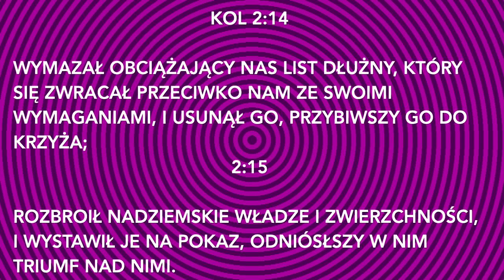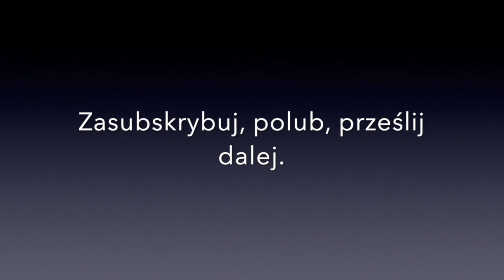# 217 Moja walka duchowa z chorobami i innymi rzeczami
Podzielę się krótko o tym, jak rozumiem z pism, jak walczyć duchowo.

Jesteś wielce zaakceptowany, głęboko umiłowany, potężnie błogosławiony. Bóg zawsze Cię kocha!
Jestem na facebooku -  Reformacja łaski.

Studiowałem teologię katolicką i ewangeliczną. Mam 2 dzieci. Moją pasją jest donieść słowo na temat Jezusa i jego łaski do wszystkich utrudzonych i zmęczonych niezależnie od religii. Bo Jezus kocha jednakowo każdego, kto Go szuka.
Kanał utrzymuje się dzięki wam,  jeśli chcesz wesprzeć, będziemy bardzo wdzięczni 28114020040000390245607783
Odbiorca Andrij Stepanow

Uzyskałem akceptację portalu Patronite, jako autor. 👏👏👏Nie było łatwo ponieważ, jako biblijny youtuber, jestem niecodziennym  twórcą na tego typu platformie.
O co chodzi z tym portalem?
Pozwoli to mi na gromadzenie patronów, którzy będą mnie wspierać finansowo.
Tworzenie filmów z nauczaniem zabiera nie tylko dużo czasu (jeden film powstaje przez 2-3 dni), ale wymaga tez zakupów sprzętu, płacenie za oprogramowania, grafiki itd. Niezbędne jest też wyciszenie się i pozytywne nastawienie, co jest trudne, jeśli przeżywam finansowe napięcia. Czas to pieniądz. Dlatego wsparcie finansowe daje mi mnóstwo  zachęty do pracy nad programem i do służby Słowem Bożym.
Teraz i Ty tez możesz zostać patronem kanału „Hiper!Łaska”, ponieważ można zacząć
Patronite daje możliwość ustawienia rożnej wysokości wsparcia finansowego- 5, 30, 70 zł, można wybrać jedną z tych kwot.
Decydując się na wpłatę, pomagasz nie tylko mi jako twórcy, ale także przyczynisz się do rozszerzania Ewangelii w Polsce.

Jak to zrobić? Kliknij link. Wejdź na portal i postępuj zgodnie z wskazówkami.